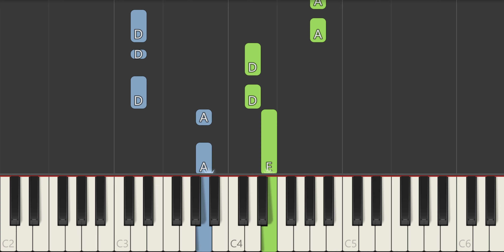The Wiggles ABC Alphabet Song Piano Tutorial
In this video, we'll show you how to play ABC Alphabet Song by The Wiggles. This easy tutorial is perfect for beginners, and you'll be playing the piano in no time!

We'll show you how to play ABC Alphabet Song, step-by-step, and by the end of this video, you'll be playing the song perfectly! So what are you waiting for? Start playing ABC Alphabet Song today!